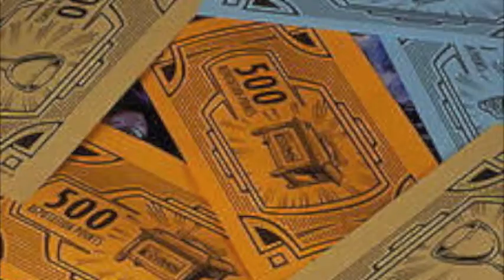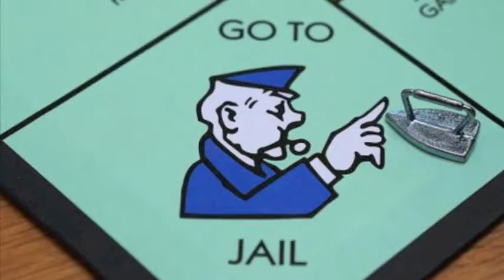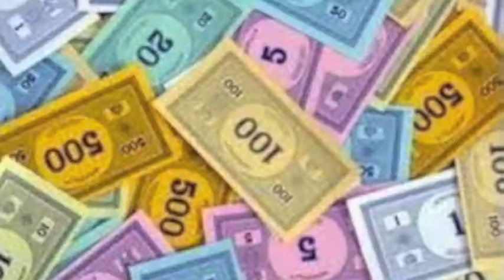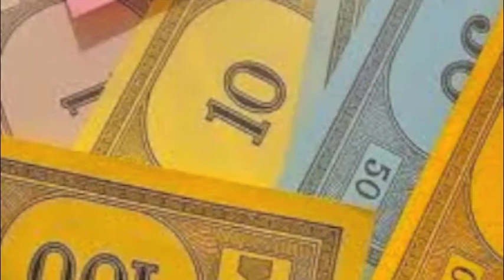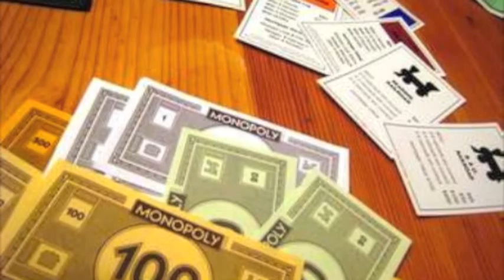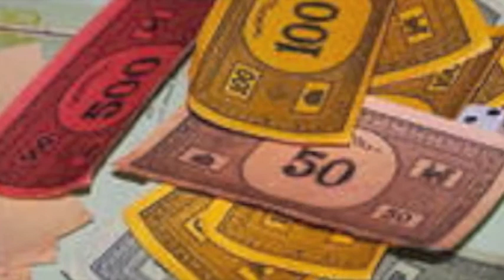WHO SAID MONOPOLY WAS FUN by Jeffery Davis THE MICHAEL LAUREN ALL STARS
THE MICHAEL LAUREN ALL STARS
ONCE UPON A TIME IN PORTUGAL
WHO SAID MONOPOLY WAS FUN - JEFFERY DAVIS

 Michael Lauren        drums
 Carlos Barretto   contrabass
 Diogo Vida               piano
 Hugo Alves           trumpet
 Jeffery Davis     vibraphone
 José Menezes     saxophone
 Nuno Ferreira          guitar

Recorded September 27 & 28, 2015
Estúdio Vale de Lobos
Lisboa, Portugal
Engineer: Pedro Vidal

Mixed and Mastered at Cellar Sound, NYC
by Michael Crehore

Produced by Michael Lauren

Why Not Music 2016